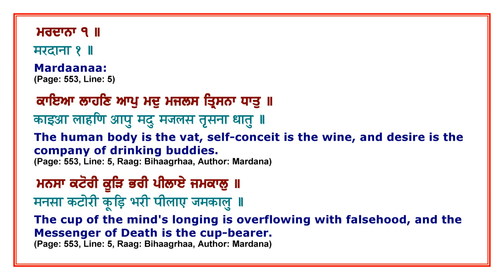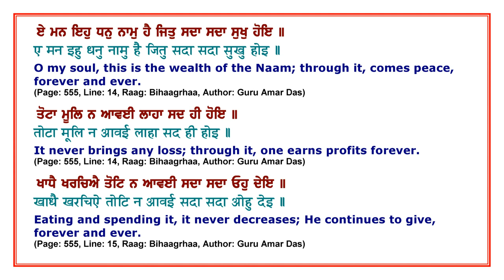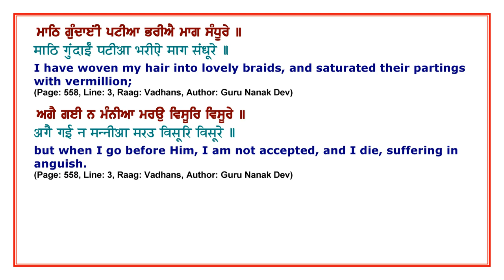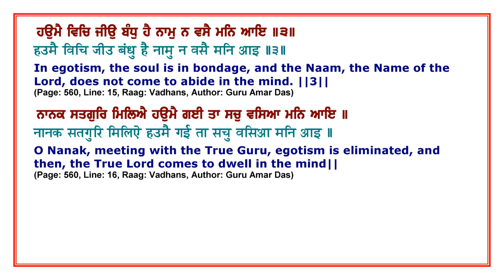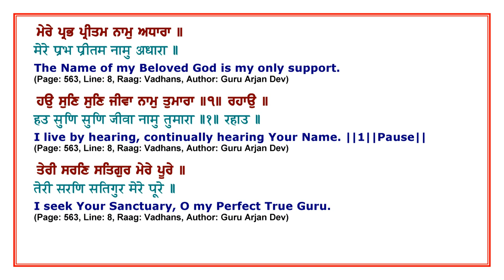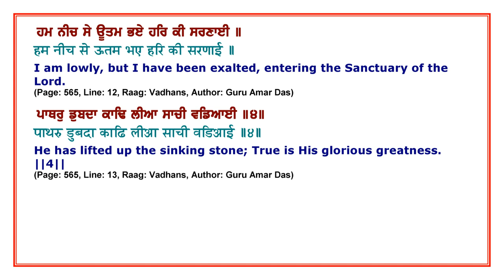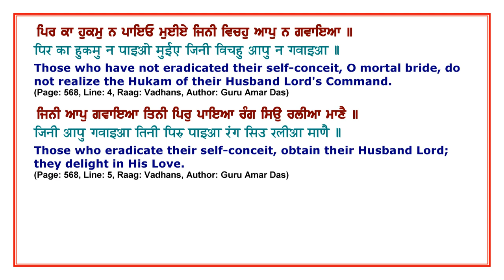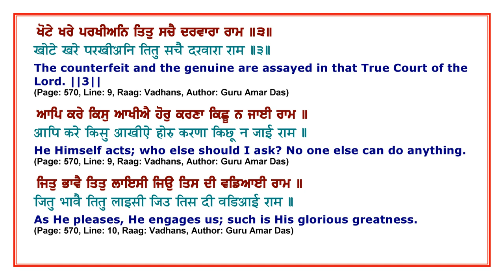Sehaj Paath of SGGS ji Part 34 Ang 553 570 Santhia By Giani Rajinder Singh Sis Ganj Sahib Wale